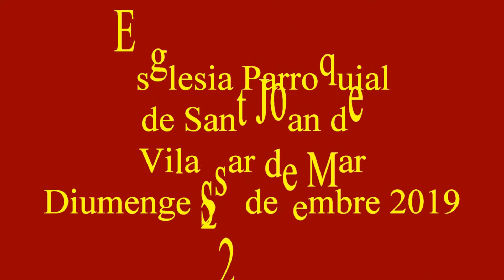Comiat Fum Fum Fum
Aula de Música de Vilassar de Mar, ens va oferir el Concert de Nadal 2019, a l'Església Parroquial de Sant Joan, amb el títol Polifonies de Nadal de l'Època Medieval al Barroc,, amb la Coral Canticorum i Cor Vila Azari.
Ambdós cors van fer la cloenda amb la cançó Fum fum fum dirigits per Constantí Sotelo i Paradela.